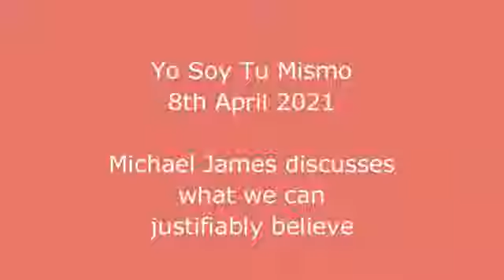2021-04-08b Yo Soy Tu Mismo: Michael James discusses what we can justifiably believe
In a Zoom meeting with Carlos of ‘Yo Soy Tu Mismo’ (a group of Spanish devotees of Bhagavan Sri Ramana) on 8th April 2021, Michael James answers the questions: ‘On one hand, Bhagavan tells us “don’t believe what you don’t know”. But on the other hand it is advised to believe, even though it’s not our direct experience, that this world is a dream of ours and that everything that is going to happen to us is predestined, in order for us to try not to pursue happiness outside and to turn within more easily. How can we reconcile this if we can’t know it? Do we have to stick to our experience to believe only what we know experientially or can we assume the truth of some ideas that we don’t experience yet like an aid for us in the spiritual path? Is this a contradiction?’

While answering these questions Michael discusses or refers to the following passages from Bhagavan’s writings:

An MP3 audio copy of this video can be downloaded